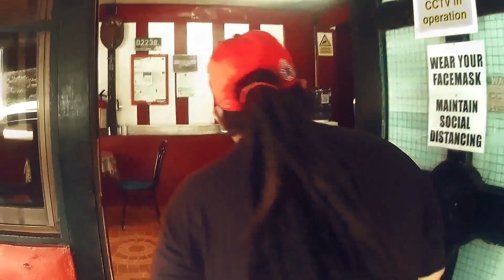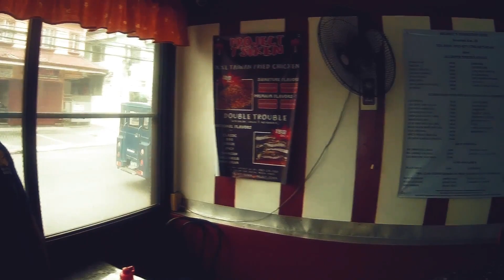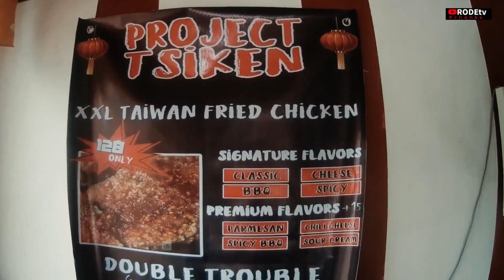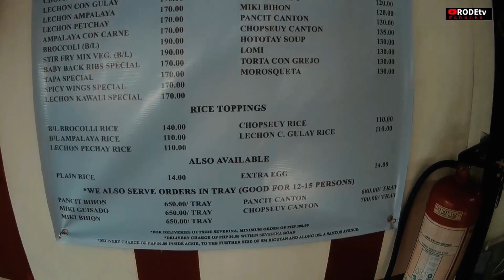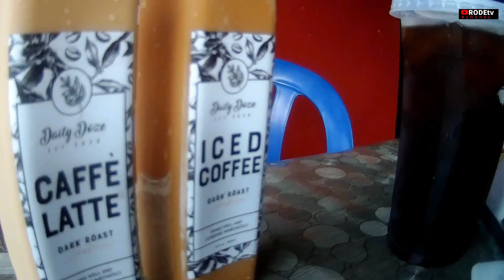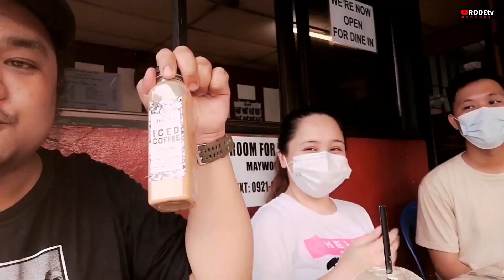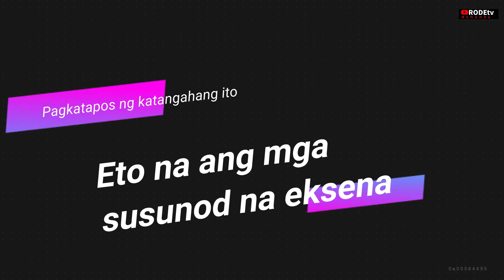FOOD house sa SOUTH! mula sa RODEtv at ISKOtv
Tara na at dumayo sa Paranaque at kumain sa ,ProjectTsiken / Bigboys Porkchop atbp / Daily Doze .
na located sa (Location :  Big Boys Porkchop Atbp. Severina 18 Paranaque)
Mata langit ! paa sa LUPA!!

Authentic Taiwan XXL Fried Chicken.
2 double trouble and 2 XXL taiwan chicken

Big Boys Porkchop Atbp. Severina 18 Paranaque

Irwin Bersola
meron na silang branch sa north

Twiter: @RRodetv